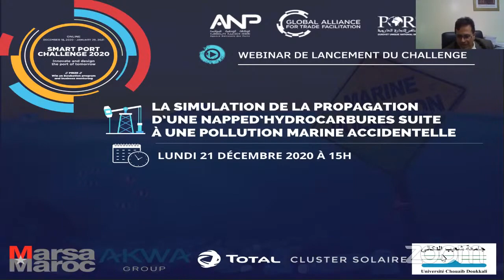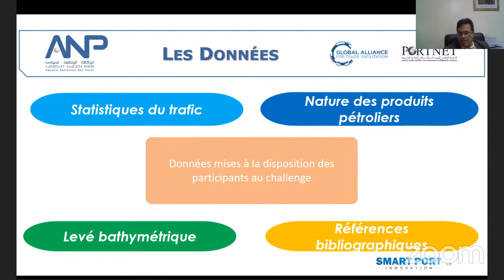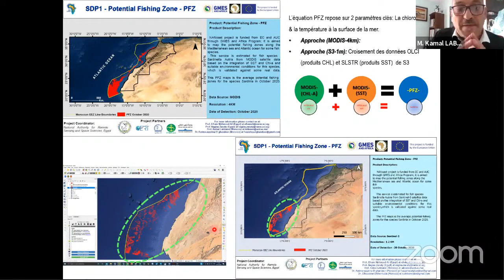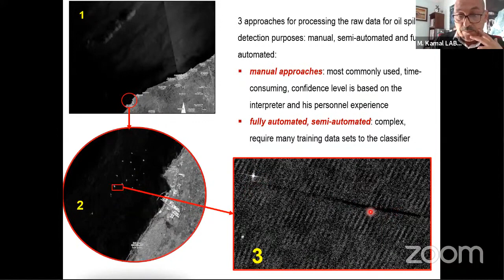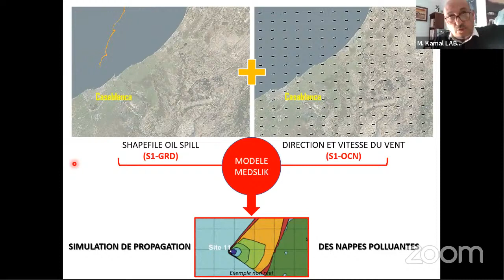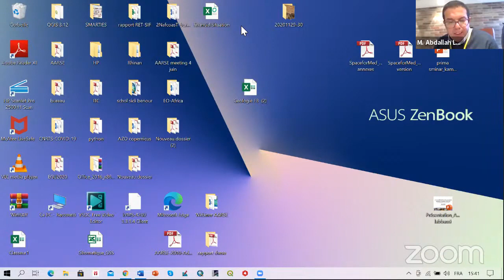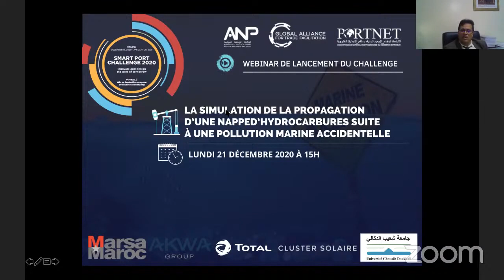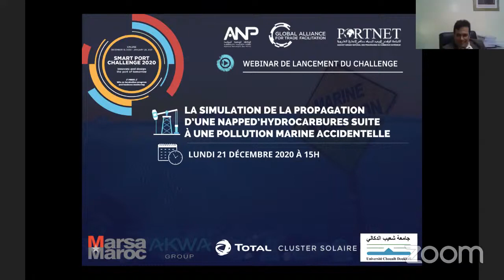Smart Port Challenge I La simulation de la propagation d’une nappe d’hydrocarbures